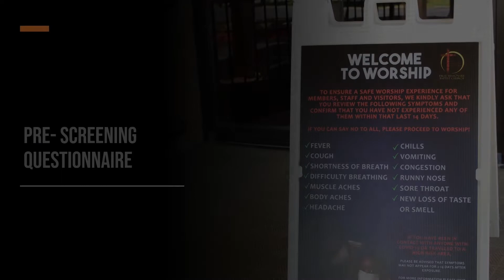What's Happening at FMBC! (8-26-2021)